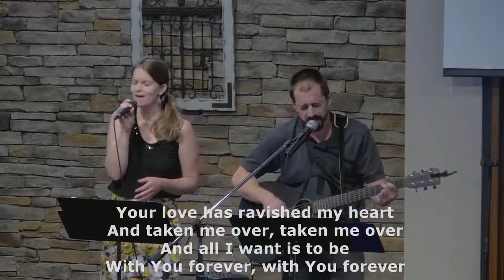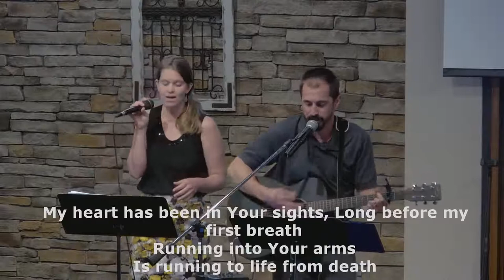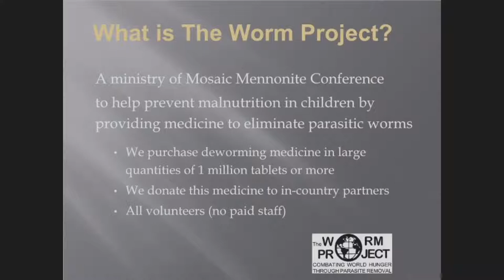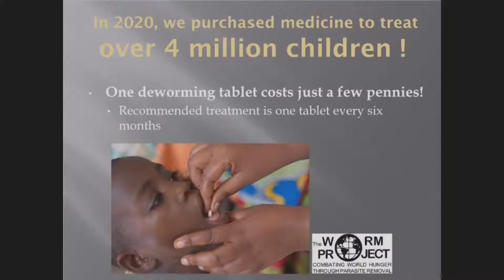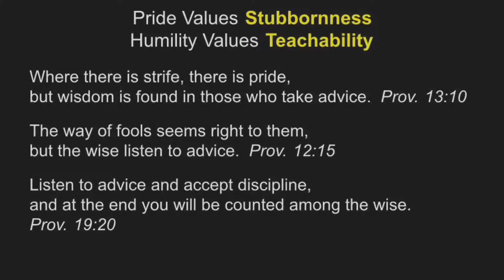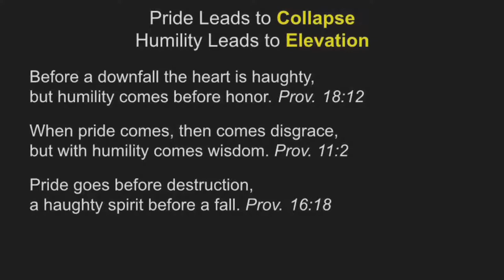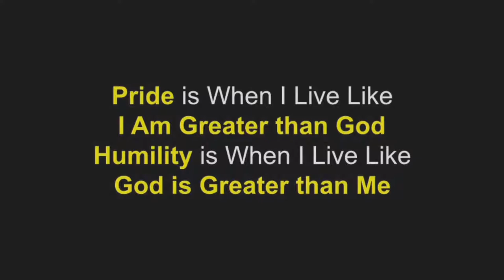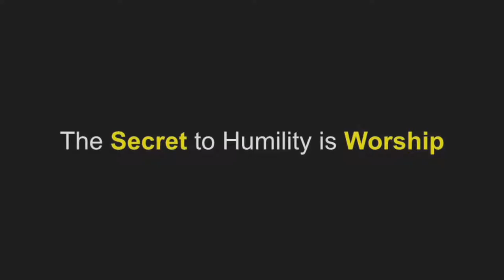CCF - WS 6/27/21